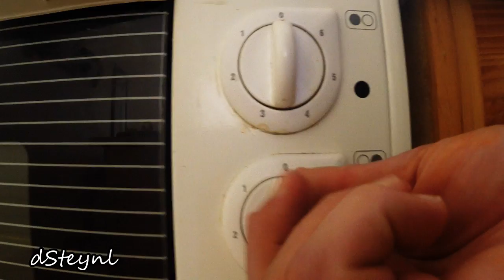Butternut soup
This is a video of how I made Butternut soup. I shot it with my GoPro Hero 3+. The video is to show you two things:1. How to make butternut soup and 2. You don't need to be on the edge of the world to make a cool GoPro video. Watch in HD. Cheers.